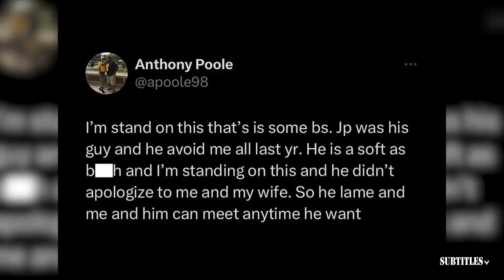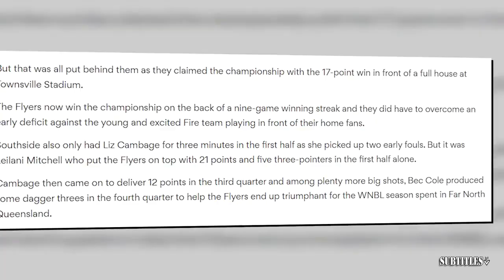"Shai Gilgeous-Alexander is an MVP candidate" - ESPN reacts to Thunder roll past Mavericks in Game 1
"Shai Gilgeous-Alexander is an MVP candidate" - ESPN reacts to Thunder roll past Mavericks in Game 1. Immerse yourself in a mesmerizing fusion of visuals and music showcased in this video compilation. Delve into the essence of each piece through thought-provoking subtitles, illuminating the most poignant moments. Express your appreciation by engaging with our content through likes and subscriptions to our channel! 🔥🎶📽️